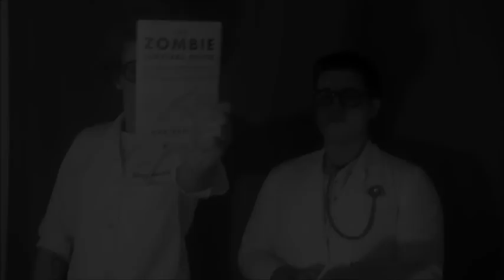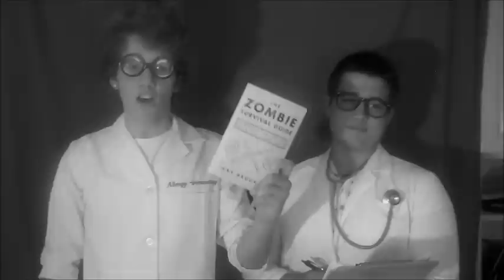The Zombie Survival Guide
This is the unfinished product of a project done for school
based on the book The Zombie Survival Guide by Max Brooks